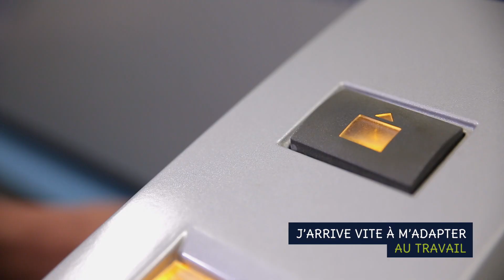La Tête de l'emploi Saison 4 - Frédéric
4e saison pour La Tête de l’Emploi sur France 3

Sensibiliser sur l’emploi des personnes handicapées sans pathos : c’est l’objectif des pastilles La Tête de l’Emploi réalisées par Gérard Uginet. Un partenariat LADAPT, France 3 et La France Mutualiste. La Tête de l’Emploi est un programme court (2min) qui valorise, sous forme de témoignages croisés, l’emploi des personnes handicapées dans le milieu de l’entreprise. Site officiel

Lancée en 2013, la série comptabilise plus de 100 épisodes. Les 36 épisodes inédits de la saison 4 sont diffusés tous les samedis à 19h20 sur les différents canaux régionaux de France 3 : Bretagne, Pays de la Loire, Centre – Val-de-Loire, Normandie. D’hebdomadaire, la diffusion deviendra quotidienne pendant la Semaine européenne pour l’emploi des personnes handicapées (du 19 au 25 novembre 2018). Catherine, Marion, Dimitri, Jeanne, Stéphane et tous les autres racontent leur travail au quotidien et partagent leur vécu et leur ressenti.

Avec ce rendez-vous, LADAPT et ses partenaires France 3 et la France Mutualiste souhaitent aller au-delà des idées reçues en mettant en exergue les compétences professionnelles des personnes handicapées et participer ainsi au changement de regard sur le handicap.